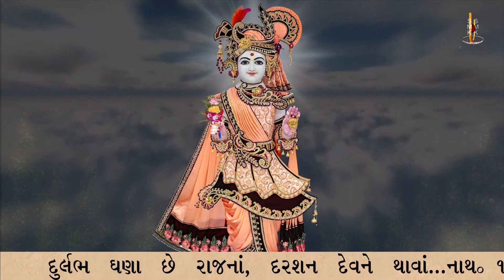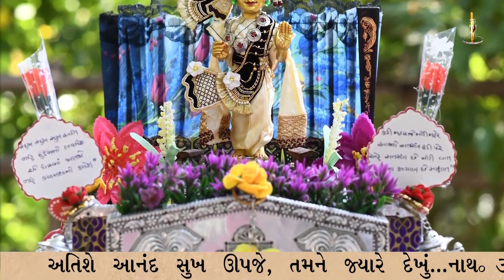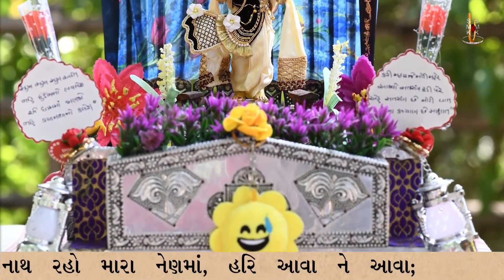Nath Raho Ne Mara Nen Ma | Kirtandhara | PremanandSwami | Sadhu Harigundasji Swami - Kundaldham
Track Name: Nath Raho Ne Mara Nen Ma
Guj. Track Name: નાથ રહો મારા નેણમાં, હરિ આવા ને આવા
Type: Kirtan
Category: Streamed Kirtan
Release Date: 28 Oct 2022
Singer Name:  Sadhu Harigundasji Swami - Kundaldham
Lyricist: Premanand Swami